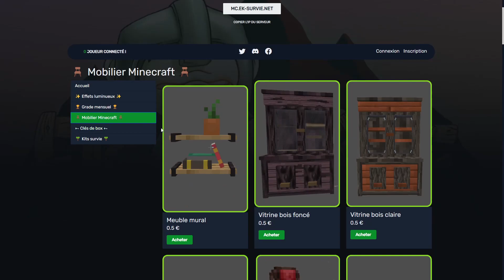Le MEILLEUR serveur SURVIE de 2022 est ENFIN là! - EK-SURVIE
↪ Concours à Win.
↪ Conditions dans la vidéo.